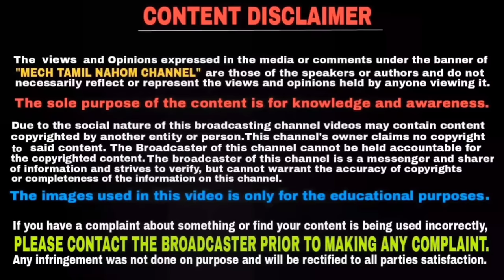மிகவும் குறைந்த விலையில் BS4 Hero Splendor மற்றும் BS4 Hero HF Deluxe | Mech Tamil Nahom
You Can Now Buy A BS4 Hero HF Deluxe For Less Than Rs 30,000 and also Hero dealers are offering a Rs 10,000 discount on the BS4 Hero HF Deluxe & BS4 Splendor and this video will be explained in Tamil language and thank you for watching this video